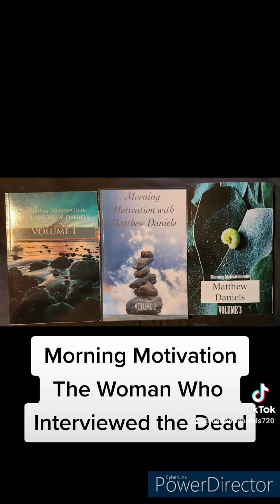The Woman Who Interviewed the Dead (122/365): Morning Motivation with Matthew Daniels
The Woman Who Interviewed the Dead (122/365)

This is the 122nd story I have written in an ambitious endeavor to write short motivational stories. One for each day of the year. I hope this helps you begin your day.

I am the author of 7 books. All books by The Scribe Matthew Daniels available and Amazon.